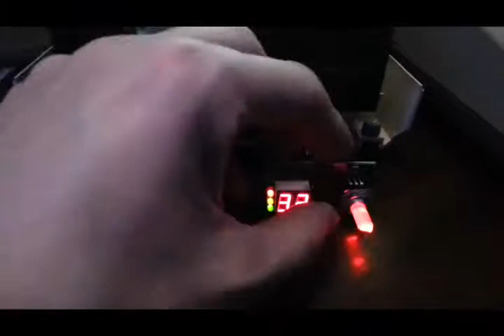Mega Speedy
Doesn't boot up properly